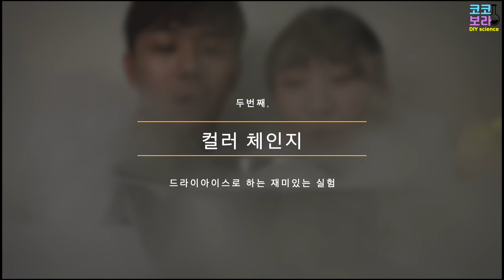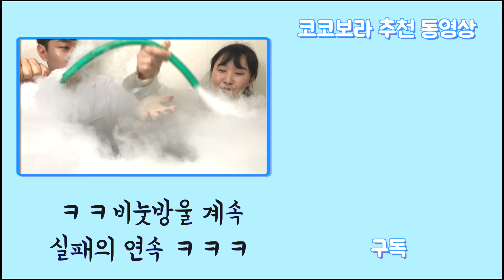드라이아이스를 이용한 실험! 비눗방울 만지기, 화산 폭발, 소방관 놀이, 초거대 비눗방울!! [코코보라 실험실]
안녕하세요 코코보라에요!!
오늘은 코코보라에서 드라이아이스로 하는 엄청난 실험을 준비했답니다!
드라이아이스에 대해 과학적으로 파헤쳐 보고, 연기로 가득 채우고, 드라이아이스 비눗방울 만들기까지?
집에서는 따라하기 어려운 재미있는 실험들~! 궁금하면 영상 클릭해주세요!